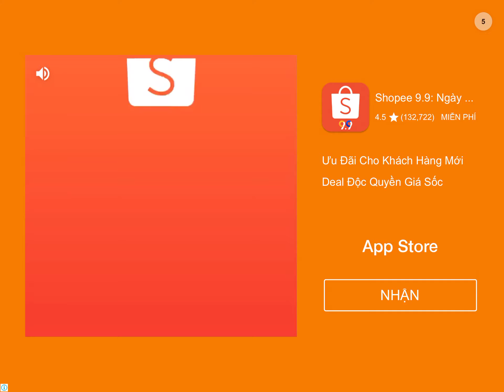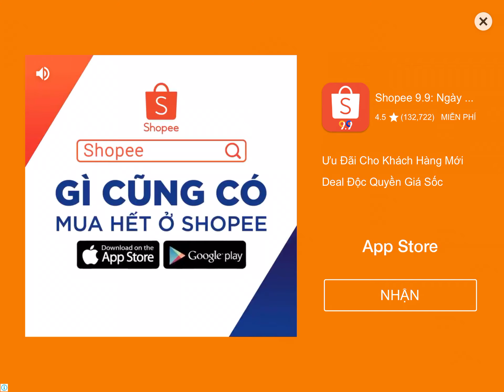Anti-Champion rifle is one of the best sniper weapon|VN Mike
The most broken Weapon